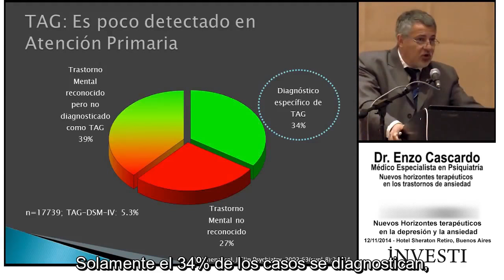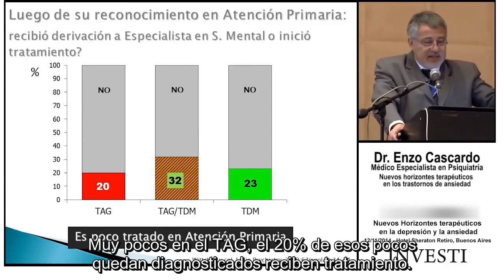Introducción - Nuevos horizontes terapéuticos en el tratamiento de ansiedad Dr Cascardo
Dr Enzo Cascardo